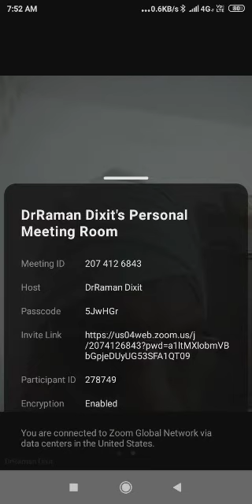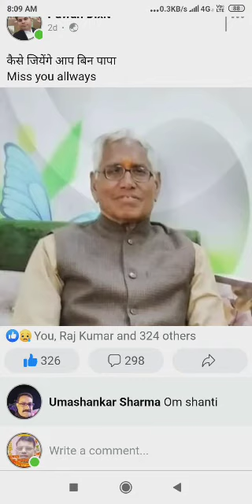Online yogabhyas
DR Raman dixit and Shraddha Dubey